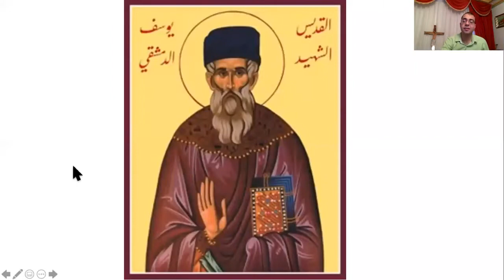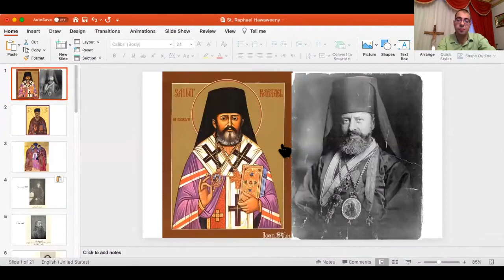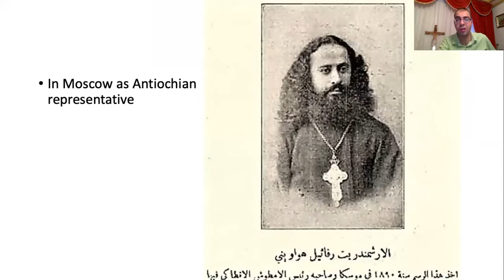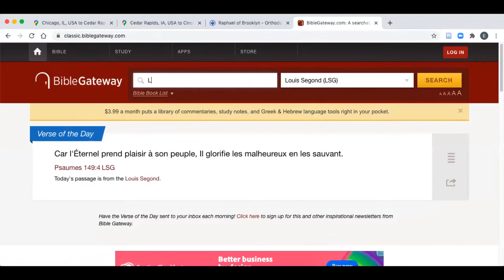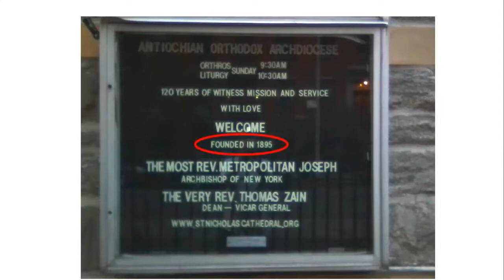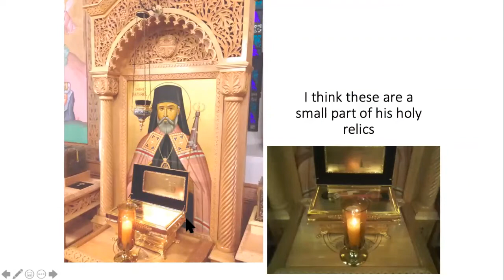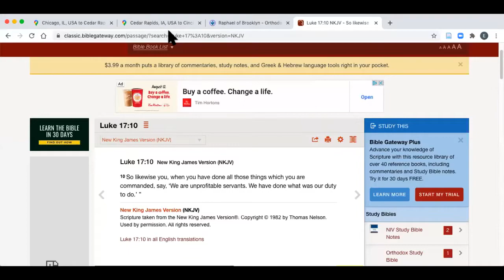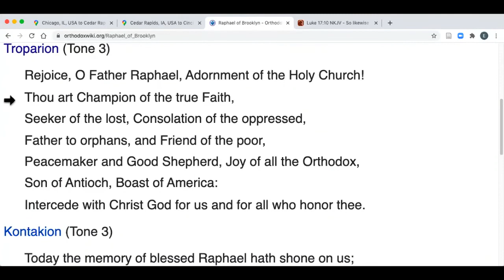St Raphael Hawaweeny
Apprenez sur Saint-Raphael avec Ernest
Learn about Saint-Raphael with Ernest